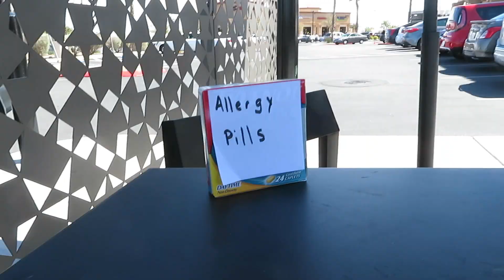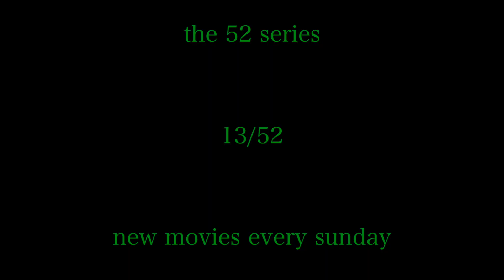allergy szn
this is a movie about allergy season, its hitting everyone hard this year.
follow gage on twitter @itsgagenotgauge
follow us @hannahandilana